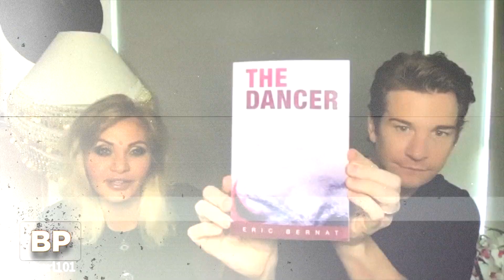Broadway Profiles: Orfeh & Andy Karl Talk THE DANCER & Staying Creative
Broadway power couple Orfeh and Andy Karl caught up with host Tamsen Fadal about their time in quarantine and their hopes to spread their creative energy far and wide.